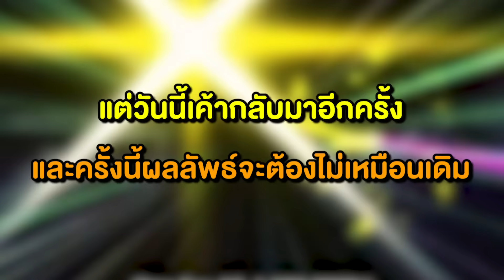ในที่สุดผมก็ทำได้ !! จบเกมที่หัวร้อนที่สุดใน Roblox แล้ว !! - I Wanna Test The Game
กุทำได้ กุทำด้ายยยยยยยยยยย